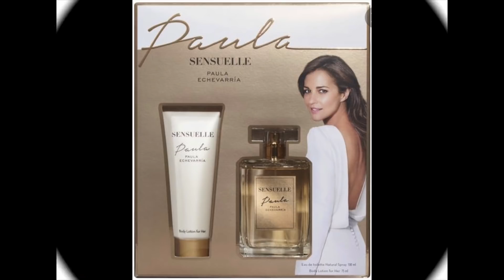+30 NUEVOS LOTES MERCADONA MUJER, HOMBRE Y NIÑOS - NOVEDADES PERFUMERIA MERCADONA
Hola caris! AquÍ tenéis 30 NUEVOS LOTES PERFUMES MERCADONA ESPECIAL NAVIDAD.